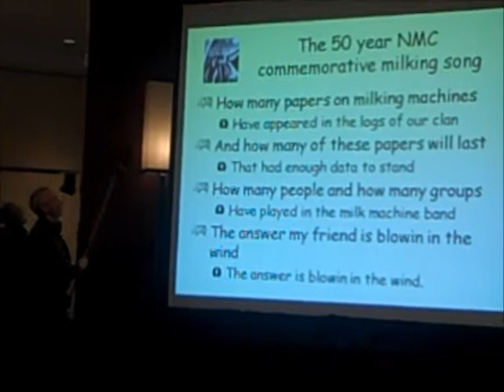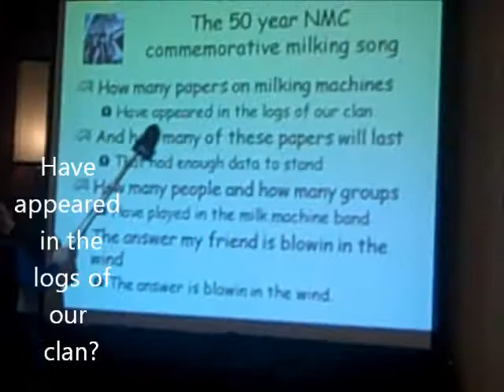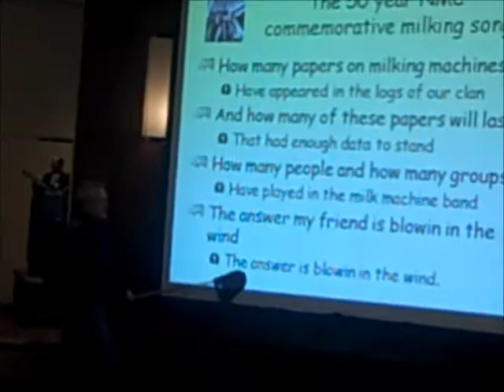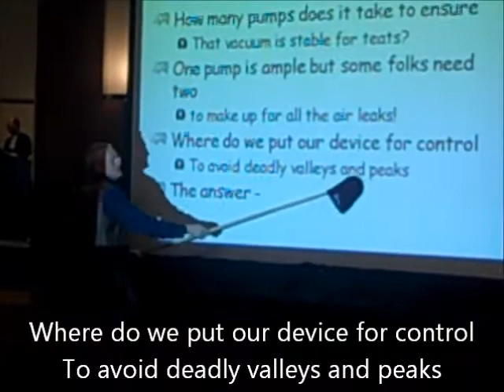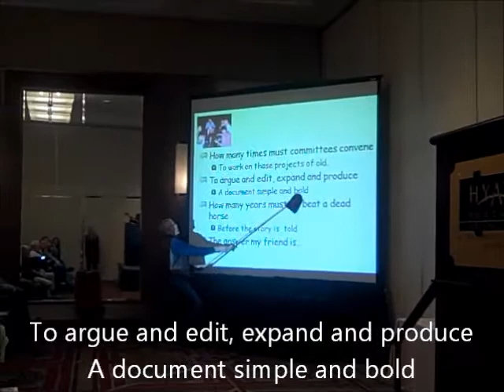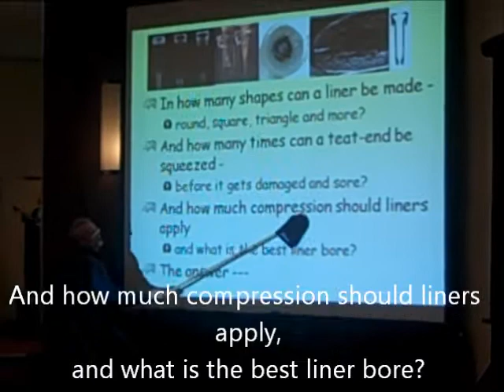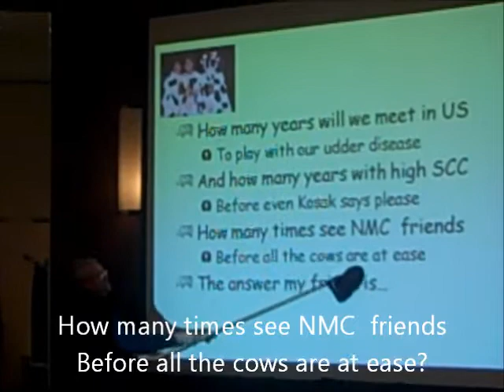2011 NMC Milking Machine Song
Performed at the 2011 annual meeting of the NMC with the NMC choir